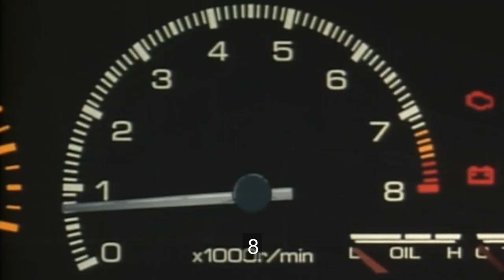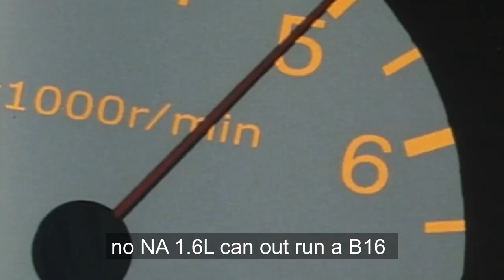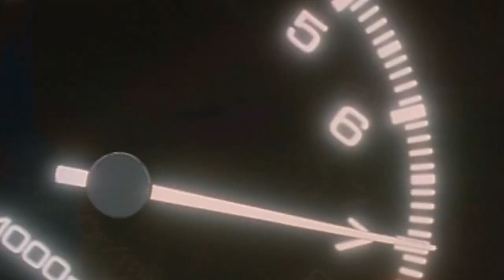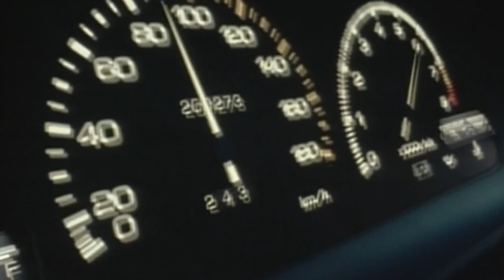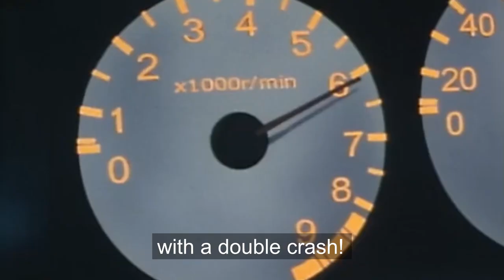Assetto Corsa x Initial d | EG6 vs 86 - Duct tape deathmatch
Drivers:
ae86 - me
eg6 - uhhgecko, kyberrr